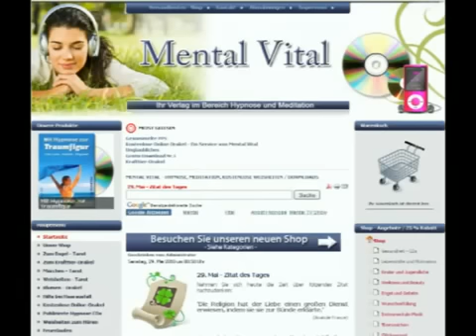Hypnose - Das tolle 21 Tage Phänomen - Erfolgreich sein . . .